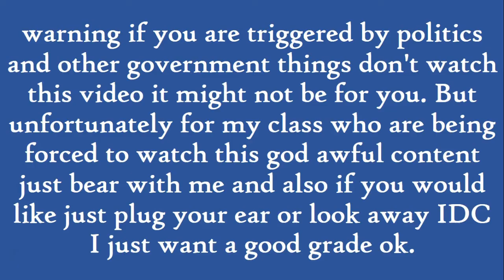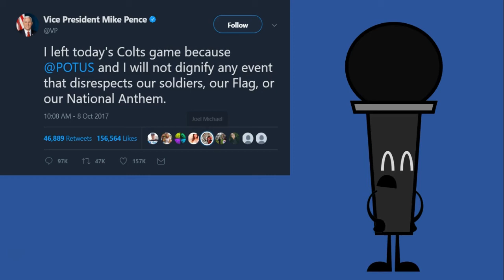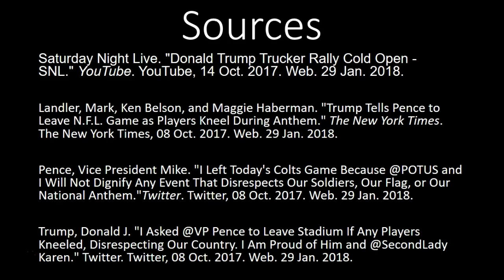SD Card Smarts Donald Trump Trucker Rally (English FOA)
Re Uploaded so you can actually hear what is going on

Politics are dumb